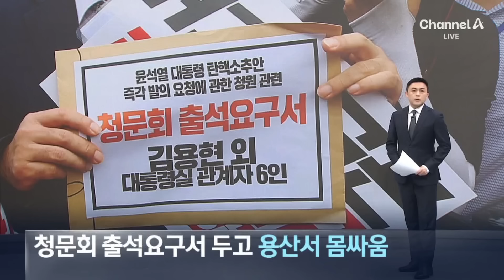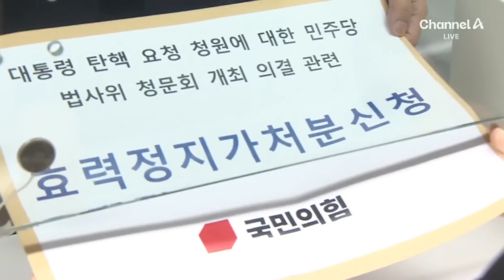‘대통령 탄핵’ 청문회 출석요구서 두고 용산서 몸싸움 | 뉴스A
‘대통령 탄핵’ 청문회 출석요구서 두고 용산서 몸싸움

용산 대통령실 앞에서 야당 법사위원과 대통령실 직원간의 충돌이 벌어졌습니다. 대통령실 참모들, 대통령 탄핵 청원 청문회에 증인으로 나오라고 압박하려다 벌어진 건데요. 이 시각 여당 법사위원들은 청문회 막겠다며 헌법재판소로 갔습니다. 이상원 기자입니다.

〈평일〉
08시 00분 라디오쇼 정치시그널 (유튜브 라이브)
08시 50분 김진의 돌직구 쇼
10시 20분 김진의 더라방 (유튜브 라이브)
12시 00분 뉴스A 라이브
15시 50분 강력한 4팀
17시 20분 뉴스TOP10
19시 00분 뉴스A

〈주말〉
12시 00분 토요랭킹쇼·뉴스A 라이브
17시 40분 뉴스TOP10
19시 00분 뉴스A